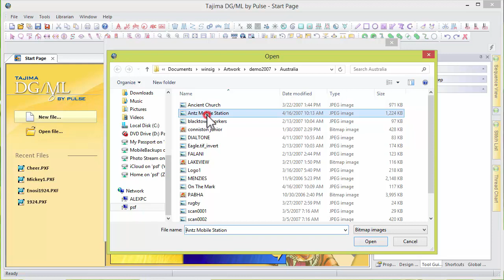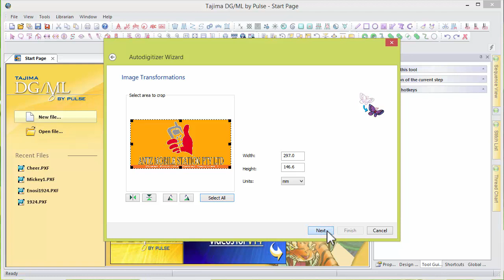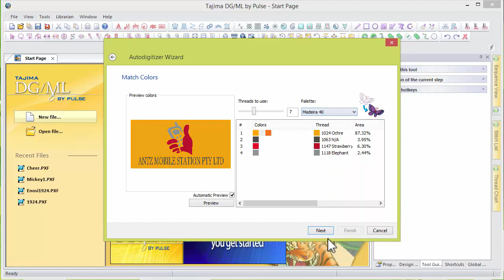DG/ML14 Quick Tip Tutorials: image vectorizer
Learn how to vectorize an image in this Quick Tip Tutorial for Tajima DG/ML14 by Pulse!